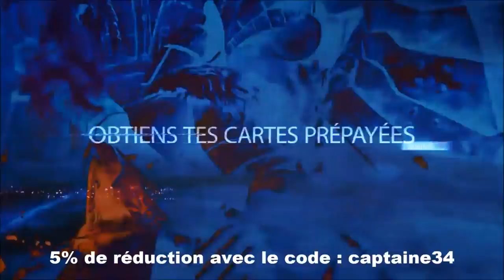MON PLUS GROS JOUEUR PACKÉ SUR CE FUT 17 (+95 GEN) ! FIFA 17 TOTS PACK OPENING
Enorme joueur packé !!! tout simplement le plus gros joueur que j'ai packé sur fut 17 cette année! Quelle chance
Bon visionnage :)

►7€ DE REDUCTION SUR GAMONIAC + 300 POINTS ZAPPYDAY :
300 points offerts sur ZappyDay – le site qui vous fait gagner plein de cadeaux facilement en cliquant